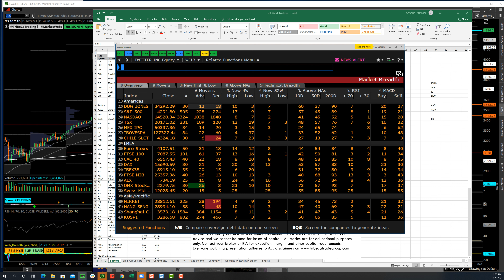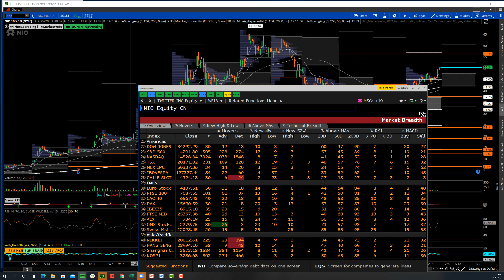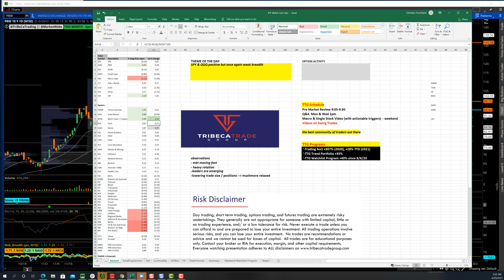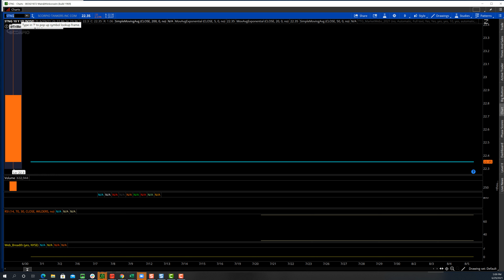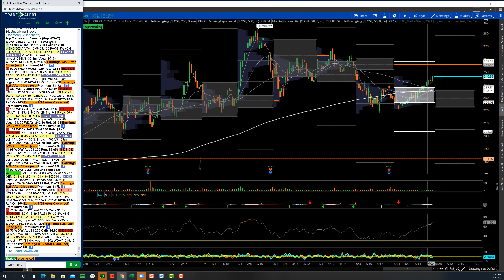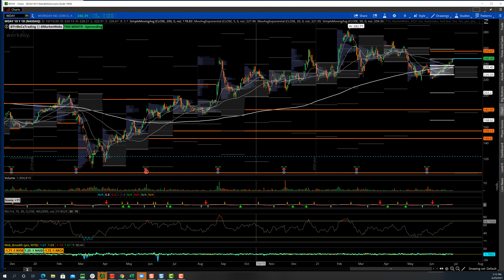TTG Market Recap Video 6-29-21